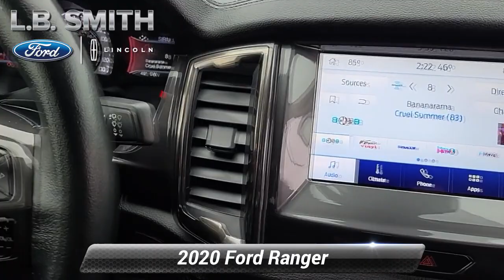Certified 2020 Ford Ranger LARIAT, Lemoyne, PA T24236A